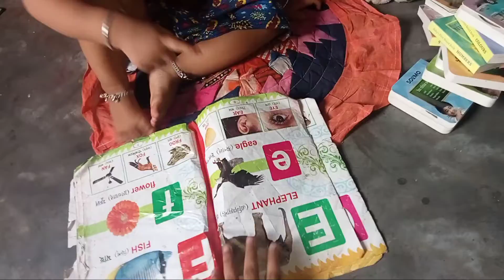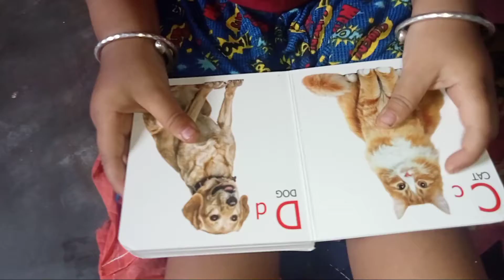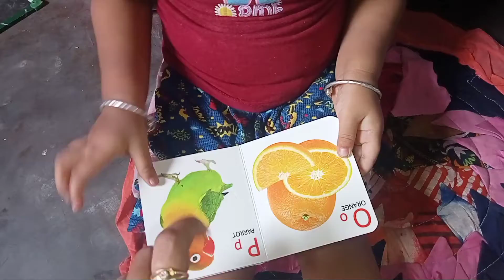মিষ্টুর মর্নিং রুটিন